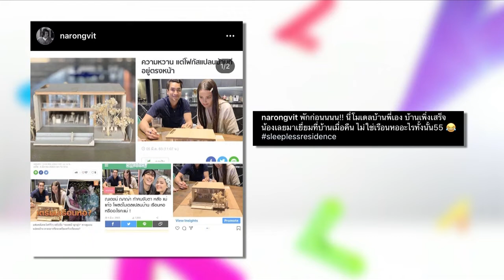Hot Online ชวนสงสัย?? "ณเดชน์-ญาญ่า" ดูแปลนบ้านสร้างเรือนหอ